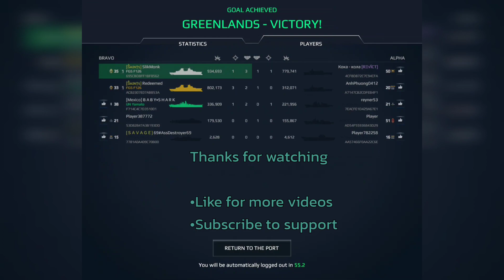FGS 126 • FQF 6000 | Modern Warships - Android & IOS